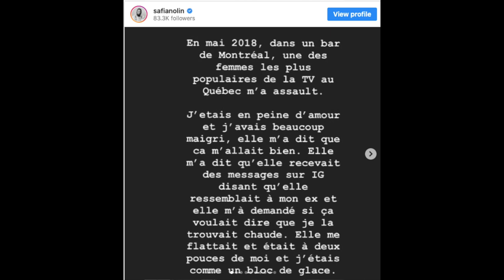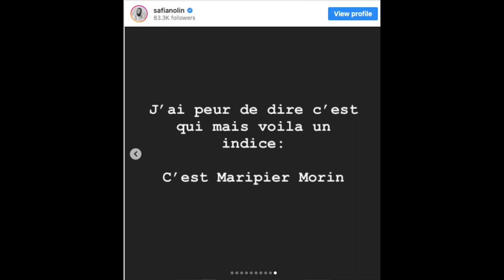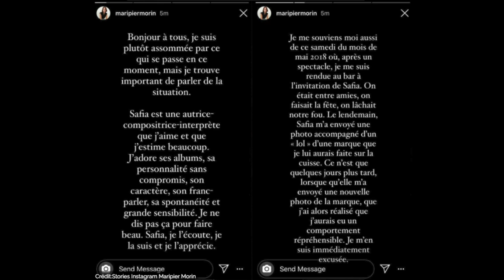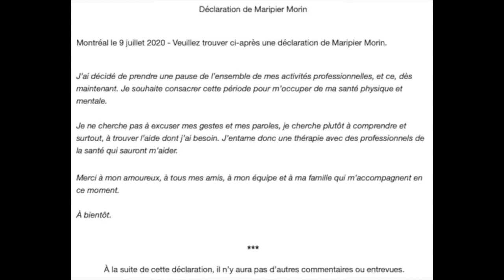MARIPIER MORIN - Sa face cachée exposée au public SIP 06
Salut salut ! Aujourd'hui je vous présente une vidéo sur Maripier Morin, son parcours de Occupation double en 2006 jusqu'à ses plus récentes activités. Sa carrière a rapidement chute suite à cela et depuis Maripier a entamer une thérapie. Elle souhaite revenir dans la sphère publique, un choix mitigé auprès du public.

*Mes vidéos traitent de sujets sensibles et j'ai décidé de censurer certains mots pour éviter la démonétisation. Je mets beaucoup d'heures de recherches dans mes vidéos, donc c'est une compromis que je me permet de faire*

Bonne écoute !

xxx
Coco

*Cette vidéo a été faite dans un but de divertissement.
Les informations partagées sont tirées de sources disponibles au grand public. Toutes les sources se trouvent en barre de description.
Coralie St-Georges ne peut pas garantir la qualité ou la véracité des informations et commentaires partagés dans cette vidéo.
Coralie St-Georges se décharge de toute responsabilité ou conséquence directe ou indirecte suivant le visionnement de la vidéo.